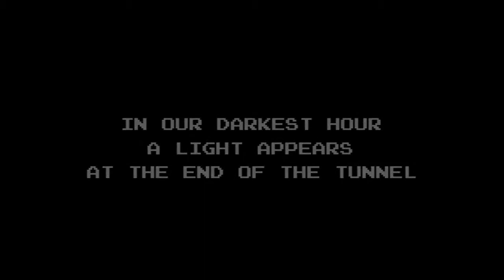SHOVEL KNIGHT | RELEASE TRAILER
Las propiedades intelectuales reproducidas en este video y/ó audio pertenecen a sus respectivos dueños.